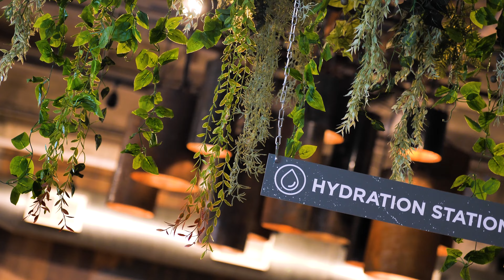FUEL & IRON GRAND OPENING: Pueblo Colorado Food Hall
FUEL & IRON GRAND OPENING: Pueblo Colorado's Food Hall located in the heart of Downtown Pueblo 🔥 Come visit Pueblo's newest attraction & enjoy a variety of delicious meals & drinks from: